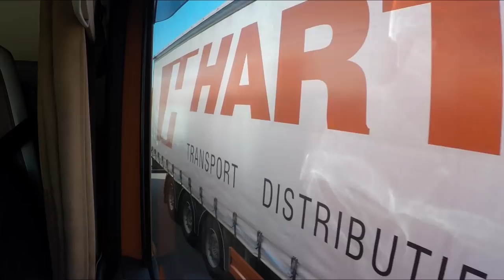Grote internationale vracht voor Ninja Warrior | Werner vlogt #6 | Frankrijk | Leven op wielen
Deze week een bijzondere rit met mijn drie collega’s Thierry, Edwin en Johan. Samen rijden we onder toezicht van Van Heugten Transport richting Cannes. Hier wordt het evenement Ninja Warrior georganiseerd waarvoor wij een lading mogen brengen. 1300 kilometer richting Frankrijk achter elkaar aan met drie collega’s is groot feest. Maar na aankomst zit onze gezamenlijke rit erop. Vanaf het filmfestival gebouw begin ik aan mijn rit terug waarbij ik nog verschillende ladingen laad. Een enorme rit met een hoop adressen! Ik ben benieuwd wat jullie ervan vinden. Zelf ben ik niet zo bekend met Ninja Warrior, weet jij wat het is? Laat het dan weten in de reacties!